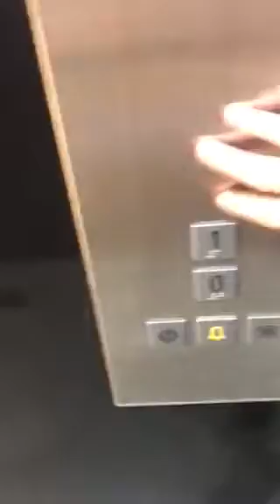Schindler Elevator At The Zara Afi Cotroceni Shopping Centre Bucharest